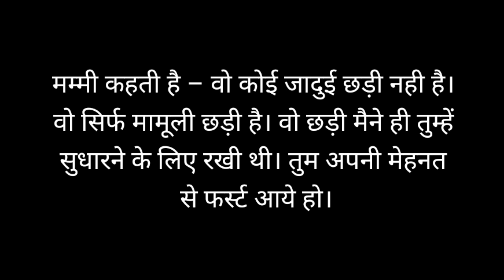जादुई छड़ी |Hindi Short moral stories| Story to read @Sachi Ghatnayeinfz6em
In this channel I show the relevant news, stories in hindi and English also.
My motive is to update and entertain you.

You Tube Music- Raag Hamsadhavni

Sachi Ghatnayein
JAI HIND